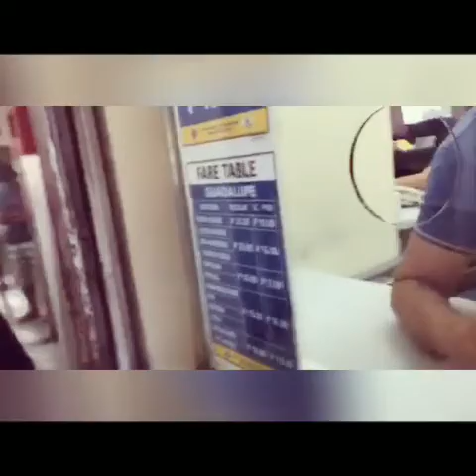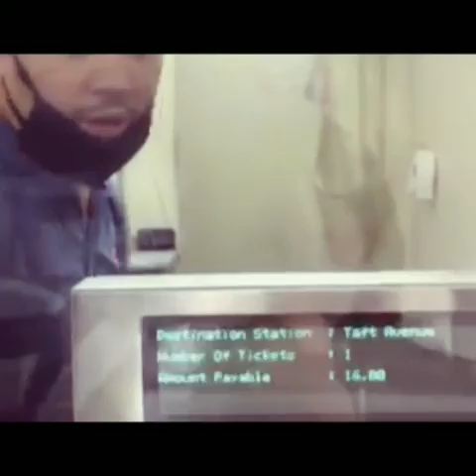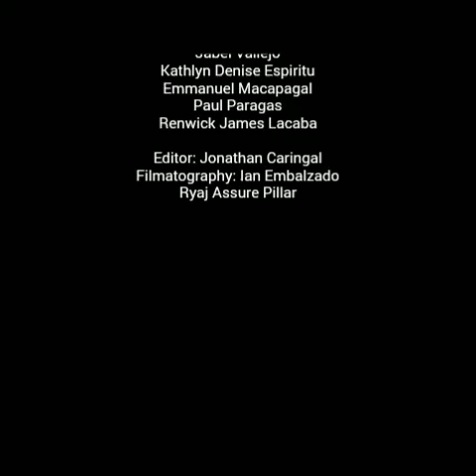Mrt and Lrt VLog (Group1)